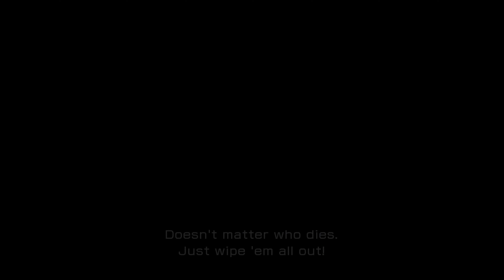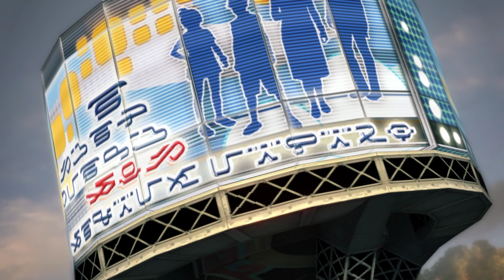Final Fantasy XIII Chapter 7 Palumpolum 3 PC 4K